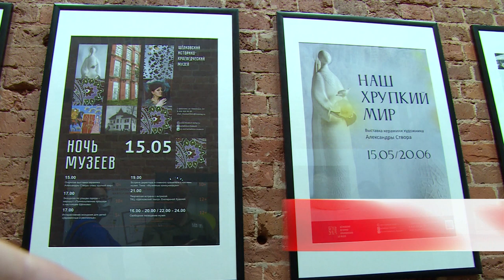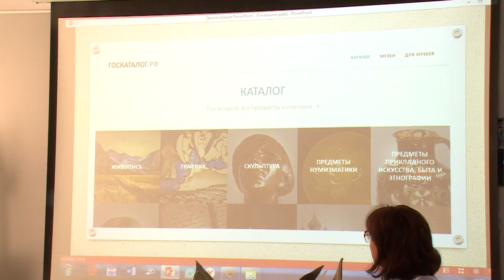«Ночь в музеев» в Щелкове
В Щёлкове состоялась ночь музеев. К этому событию учреждения культуры всегда готовятся очень ответственно. Продолжаются мероприятия допоздна. Выставки, экскурсии, творческие встречи – всё это увидели гости щёлковского историко-краеведческого музея в минувшую субботу. Рассказывает Ирина Мекедо.

Ежедневные репортажи о событиях в Щёлкове. Новости сегодня.